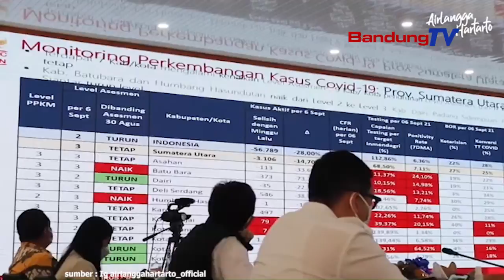Baca Ini, Berikut Sejumlah Aturan Pembatasan Kegiatan Di Malam Perayaan Natal Dan Tahun Baru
Menteri Koordiniator Bidang Perekonomian
Airlangga Hartarto menegaskan,
capaian penanganan covid 19 dan
pemulihan ekonomi berdasarkan beberapa indicator,
menunujukan hal yang positif

Dari 27 provinsi yang ada diluar Jawa Bali,
saat ini tidak ada provinsi yang berada
dalam level 3 dan  4

Selain itu terkait dengan pembatasan kegiatan
pada Natal dan Tahun Baru (Nataru),
Instruksi Menteri Dalam Negeri sudah diterbitkan

Bagi setiap warga yang ingin
melakukan perjalanan pada periode Nataru
hanya diperbolehkan bagi mereka
yang sudah mendapatkan vaksin dosis lengkap